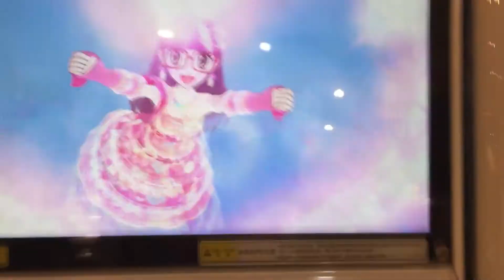玩偶像學園 第三季第四彈 用了PR挑戰4星pretty pretty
如果喜歡我的影片的話記得幫我按個讚和分享
如果想看更多我的影片的話也可以訂閱喔！